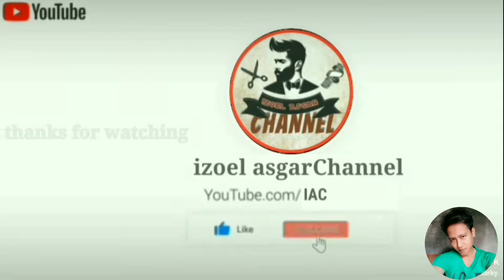Gak nyangka...!!! Ngantri Cukur Rambut B4yi, cukur rambut keliling kampung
Gak nyangka...!!! Ngantri Cukur Rambut Bayi, cukur rambut keliling kampung, izoel asgarChannel,